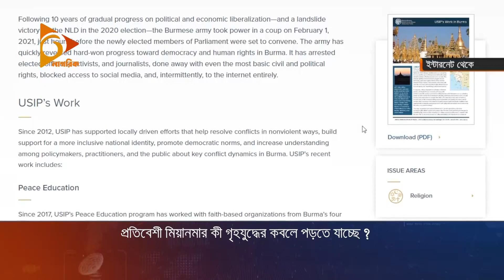প্রতিবেশী মিয়ানমার কী গৃহযুদ্ধের কবলে পড়তে যাচ্ছে? | Myanmar | Nagorik TV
প্রতিবেশী মিয়ানমার কী গৃহযুদ্ধের কবলে পড়তে যাচ্ছে?